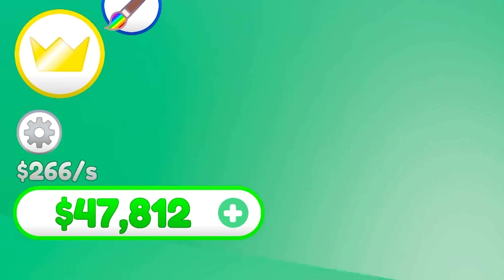$1 Vs $1,000,000 MEGA MANSION In Roblox!